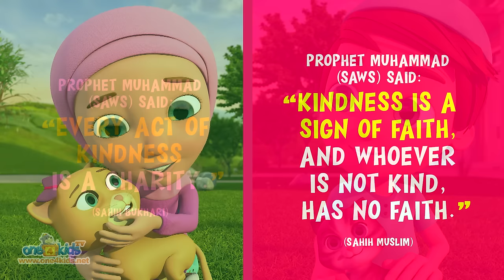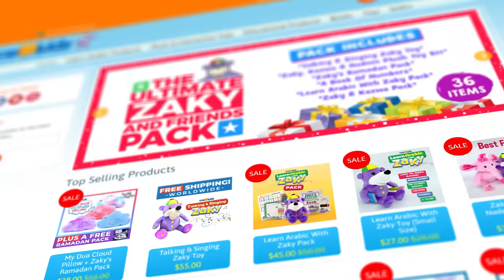WHERES HONEY? - LAITH & LAYLA EPISODES COMPILATION